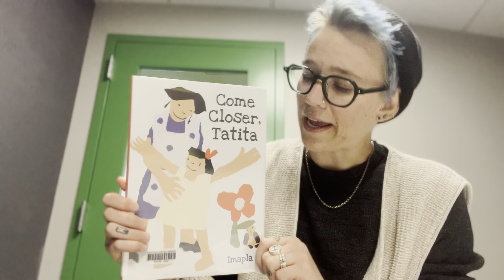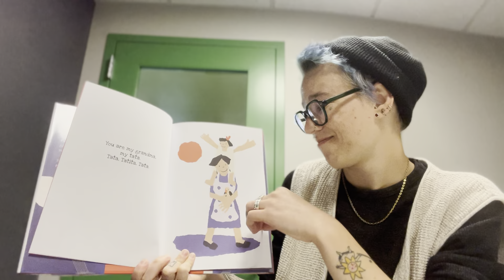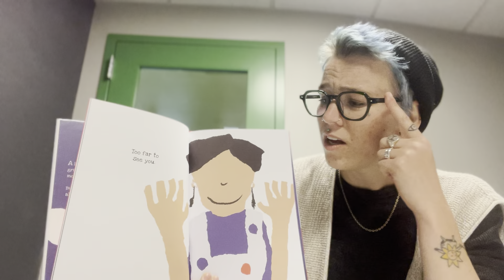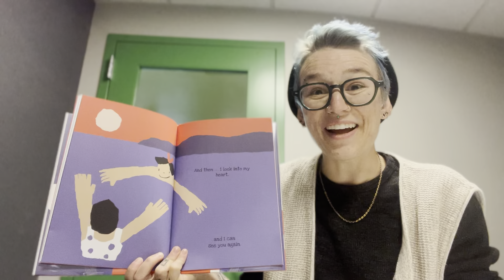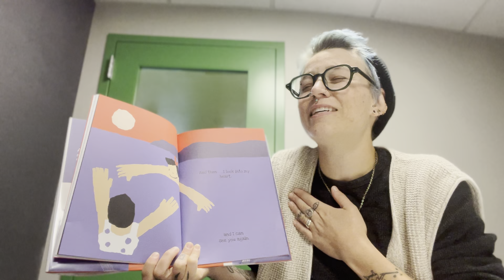Toddler Storytime with Sam!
You can place a hold on books for pickup at any Denver Public Library location:

Come visit a branch! Please check the website for specific hours.

Denver Library Programming and Updates